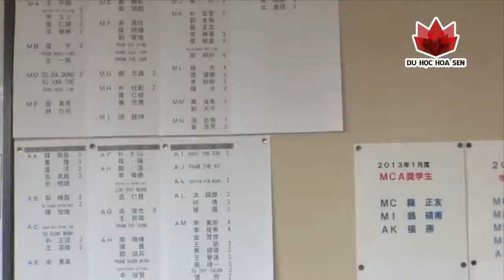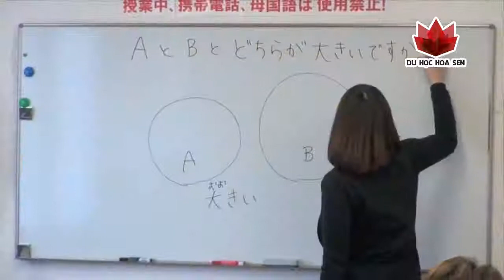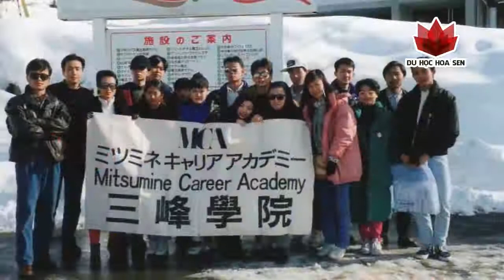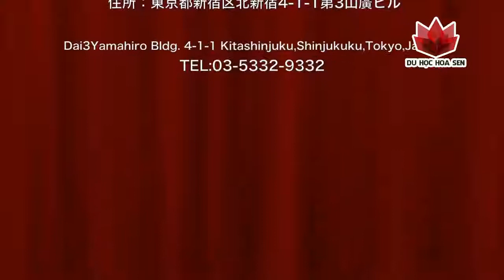Trường Nhật ngữ Mitsumine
🐤 |TRƯỜNG NHẬT NGỮ MITSUMINE (MCA)| 🐤

Nếu bạn gặp một số khó khăn về tài chính nhưng ước mơ Du học Nhật Bản vẫn thật đầy thì Trường Nhật ngữ Mitsumine sẽ là lựa chọn tuyệt đối phù hợp với bạn.

Với học phí tương đối rẻ và nhiều học bổng để săn đón, bạn sẽ dễ thở hơn khi nghĩ về vấn đề tài chính.

Với truyền thống lâu đời và cơ sở dạy học đa phương tiện, MCA sẽ cho bạn được khối kiến thức cần thiết, sau này sẽ dễ dàng tìm được việc làm.